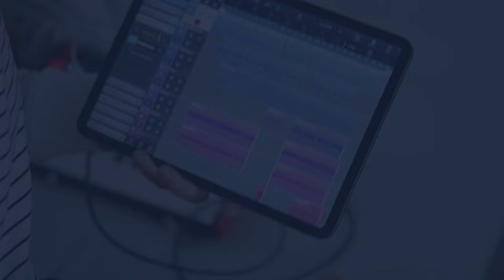‘Papyrus’: Ryan Gosling Back For Sequel To Cult ‘SNL’ Skit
It has been hailed as one of the most memorable Saturday Night Live videos of the past decade. During his second turn as host in 2017, Ryan Gosling headlined a video titled Papyrus in which he plays a man obsessed by the fact that James Cameron’s blockbuster Avatar used Papyrus, a common letter style, for its logo. The skit has raked in 12M views on YouTube alone.
In his return for his third hosting stint this week, Gosling revisited the SNL classic with Papyrus 2, which was released online after the episode’s airing on NBC.
In the latest, Gosling is triggered when, while watching Avatar: The Way Of Water during dental surgery, he notices the title of Cameron’s sequel and initially believes it doesn’t use the font. But he later realizes that the style still is Papyrus because the designer “just put it in bold.” That sets the stage for a final confrontation with the designer. You can watch the Papyrus sequel above and the original below.The pop culture impact of the 2017 SNL skit was so big, Avatar director James Cameron jokingly said in an interview last year that they considered changing the logo for the second movie.
“I mean, the thing is, we actually now had a dilemma on movie two. It’s like, ‘Are we going to keep the same font, the highest-grossing film in history, or are we going to change it?’ Mess with the formula. It’s like, ‘F— it, we’re using the font,” he told People. “If Ryan gets his panties in a bunch over it, then so be it.”
Tonight he got Gosling’s response.